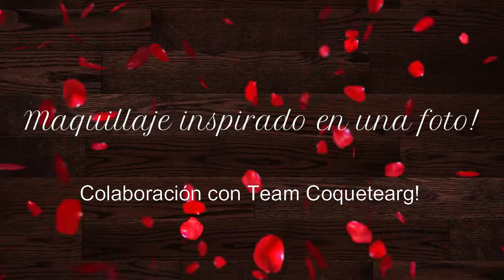Maquillaje inspirado en una foto! Colaboración con Team Coquetearg!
En este video hago un maquillaje inspirado en uno que realizó Rosy McMichael, espero les guste.

En colaboración con el Team Coquetearg

Gracias a todos por el apoyo de siempre!
Los quiero!